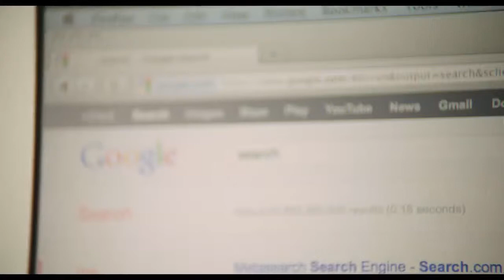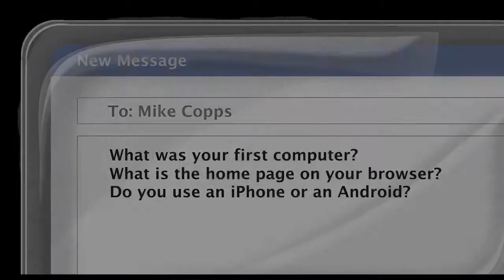War for the Web: Dossier: Michael Copps